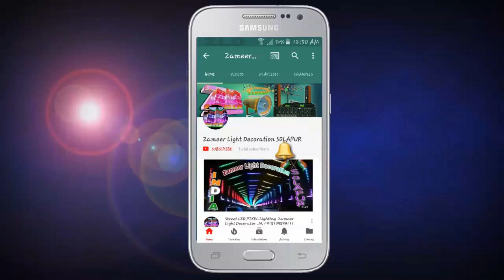Diwali Building Lighting Decoration Dance Effect ||For Data 8208929320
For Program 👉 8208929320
Pixel LED Related All Products

Shop name :- ZAMEER_LIGHT_DECORATION MANGALWAR BAZAAR FRONT OF GANESH SHOPPING CENTER SOLAPUR. @Zameer Light Decoration SOLAPUR

Etc.

Mobl no:-
像素LED灯编程
像素LED
像素灯饰
像素灯
像素LED灯编程
像素装饰
hiasan
cahaya
piksel
lampu Led pixel
பிக்சல் லெட்
லைட் பிக்சல் ஒளி
அலங்காரம்
পিক্সেল এলইডি আলোShop name :- ZAMEER_LIGHT_DECORATION MANGALWAR BAZAAR FRONT OF GANESH SHOPPING CENTER SOLAPUR.

Etc.

Mobl no:-
像素LED灯编程
像素LED
像素灯饰
像素灯
像素LED灯编程
像素装饰
hiasan
cahaya
piksel
lampu Led pixel
பிக்சல் லெட்
லைட் பிக்சல் ஒளி
அலங்காரம்
পিক্সেল হালকা সজ্জা
পিক্সেল এলইডি আলো